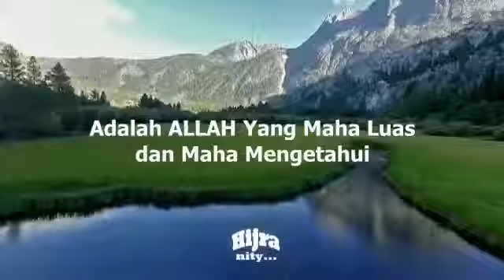Menikah Membuka Rizki - Ustadz Yusuf Mansur